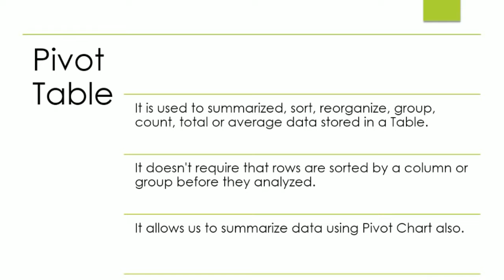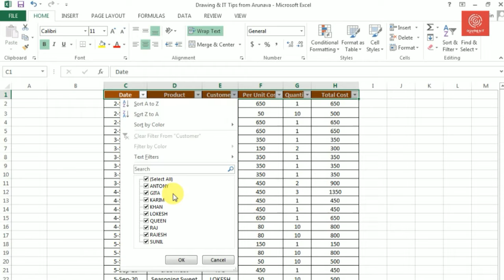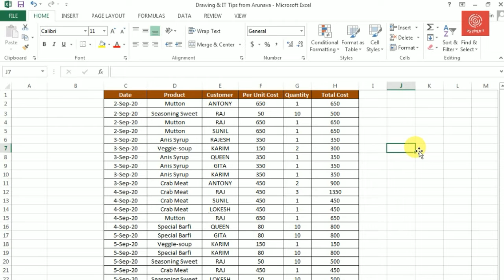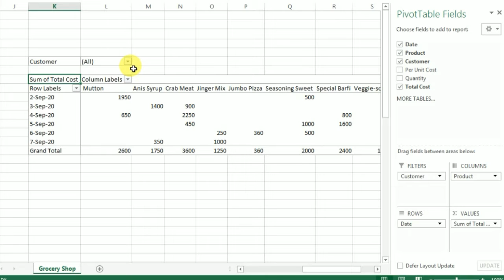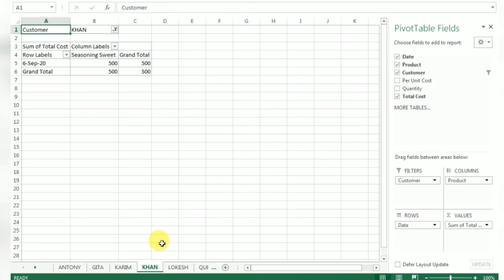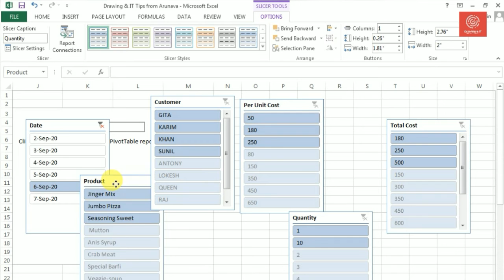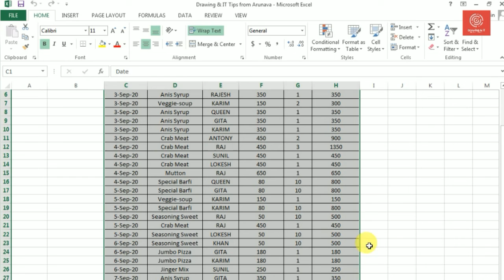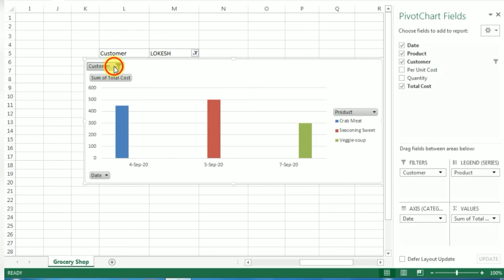Learn Use of Pivot Table,Pivot Chart & Slicer in Excel | Pivot Table Excel Tutorial || Part 2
Learn Pivot Table in Excel  - Excel Training -This Video will help Every Beginners to Learn Pivot Table,Pivot Chart & Slicer in Excel.We will provide more useful content on this Channel on MS Excel tips and tricks, and tips and tricks for MS Word,MS PowerPoint and Internet tips and tricks, along with the computer related Useful Information in Simple language available in Hindi.
Background music score from Verve(A-Group)